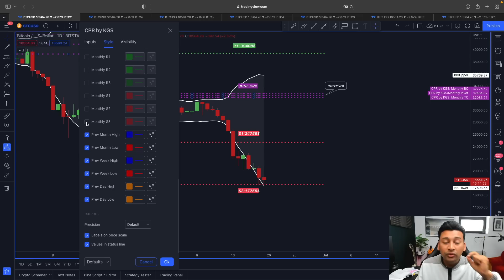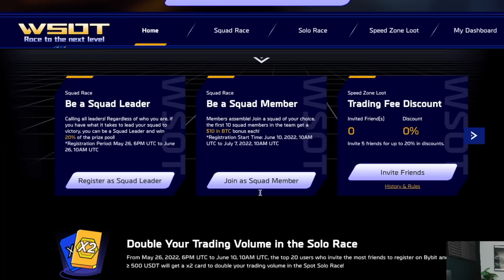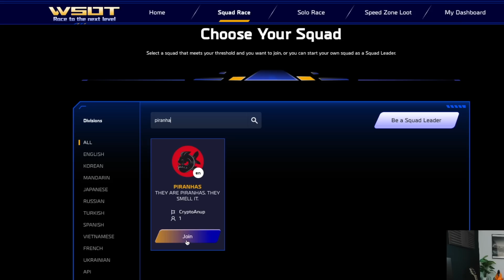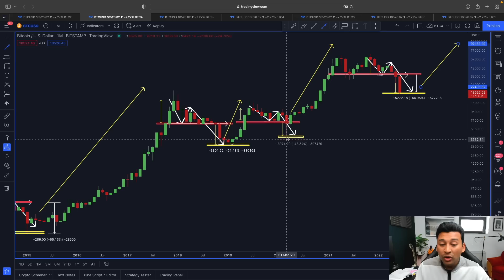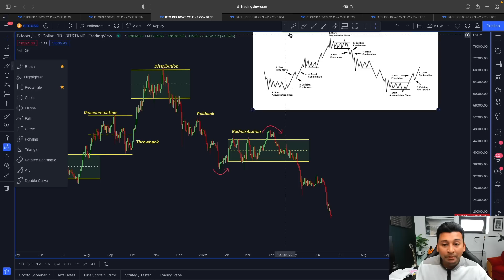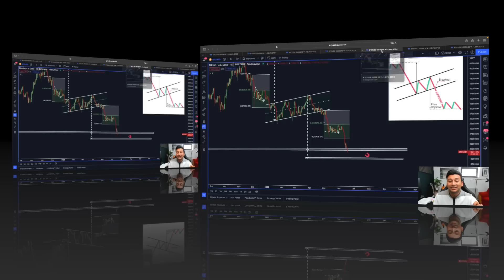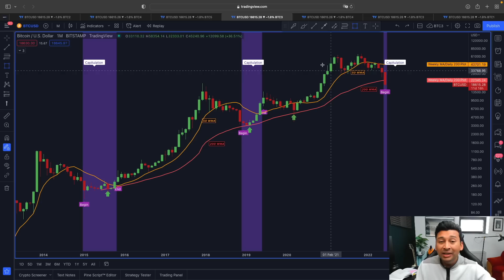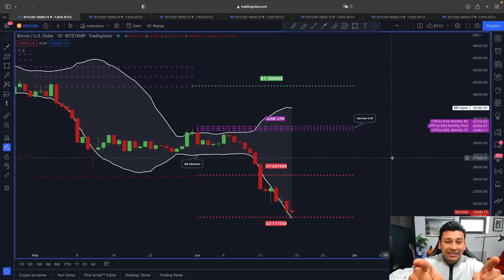⛔️ DON'T BUY A SINGLE BITCOIN UNTIL YOU WATCH THIS!!!!!!!!!!!!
🔥Bybit WSOT | World Series of Trading🔥

💰FREE $5150 CRYPTO EXCHANGE BONUS💰

🟡 FREE $1'050 BYBIT BONUS and 0% Maker Fees (30 Days) 🟡

⏰ Time Stamps ⏰